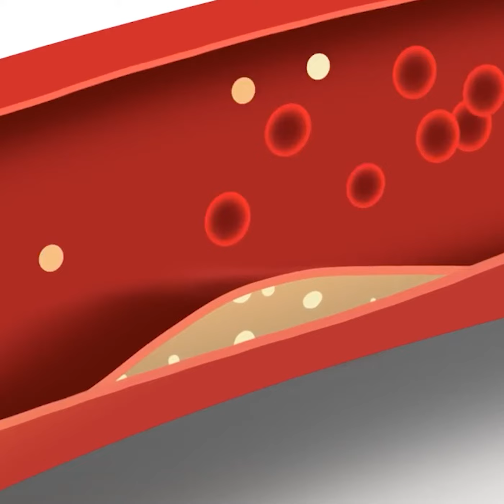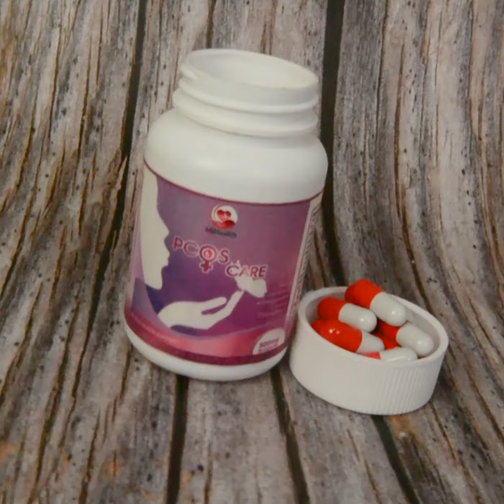PCOS Care Food Supplement (For Women)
PCOS CARE improve both ovarian and metabolic function in women with polycystic ovarian syndrome (PCOS).  It also improve ovarian function and metabolism, including improvements in cycle regularity, blood pressure, hormonal imbalance, boosts immune system, fights cancer cells and increase energy and stamina.